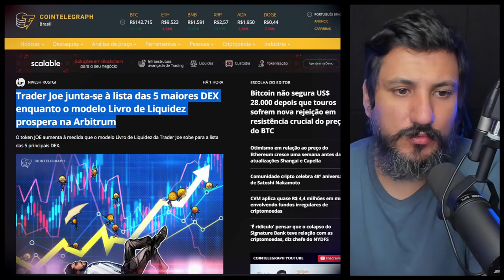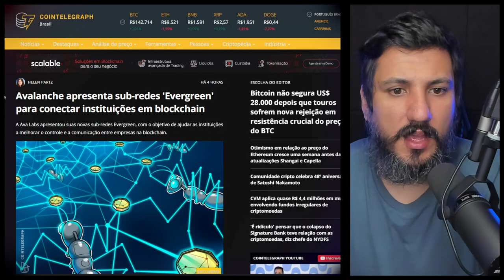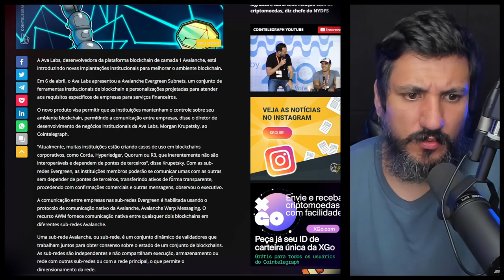QUAL A MELHOR CRIPTOMOEDA??? (DEPOIS DO BITCOIN)